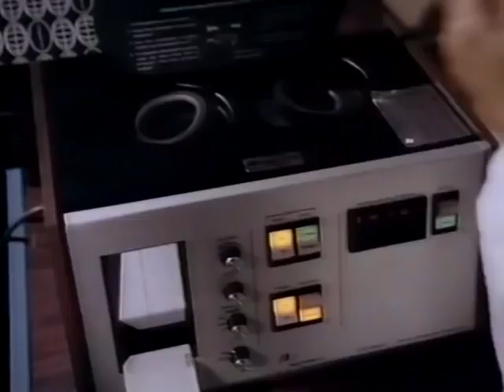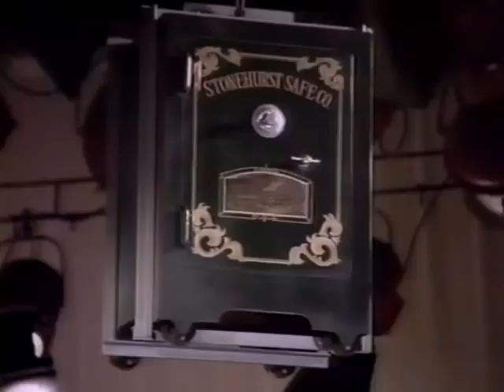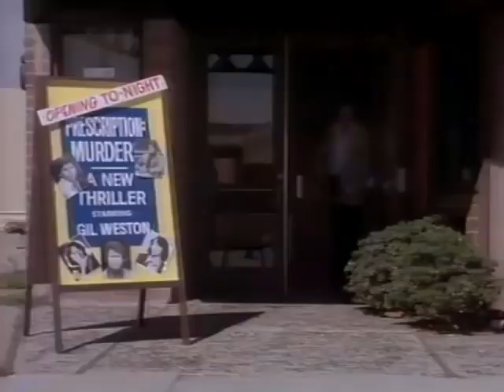ASESINATO POR CAUSAS NATURALES (1979)☆VISITA NUESTRO BLOG👇👇VIAJE A LO INESPERADO☆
Para colaborar con este canal y nuestros blogs, entra aqui, muchas gracias👉

Sinopsis:
Allison Sinclair sueña con una regalada vida en compañía de su amante. Pero el único obstáculo para que su sueño se cumpla es la existencia de su marido, Arthur, un parapsicólogo de fama mundial. Allison decide entonces suprimir tal obstáculo, y cree que no le va a resultar muy difícil, ya que Arthur lleva un marcapasos...

Dirección
Robert Day
Reparto
Hal Holbrook
Katharine Ross
Richard Anderson
Barry Bostwick
Jeff Donnell
Bill Fiore
Año
1979
País
Estados Unidos
Título original
Murder by Natural Causes (TV)
Duración
100 min.
Guion
Richard Levinson, William Link
Música
Dick DeBenedictis
FotografíaJack Swain
Productora
CBS Entertainment Production, Richard Levinson, William Link
Género
Suspenso Thriller Telefilm